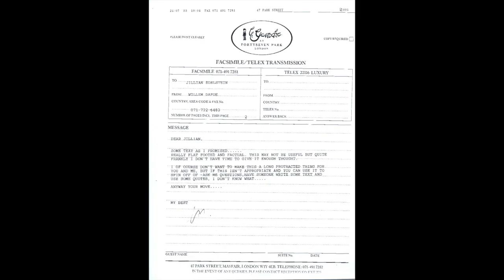Behind the Colorama Episode 10 : Jane Horrocks & Simon Curtis